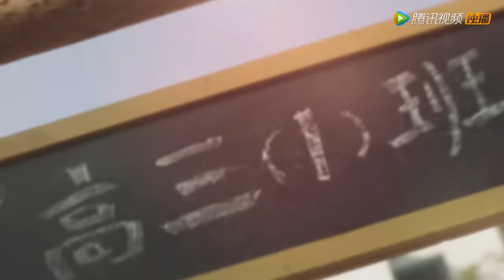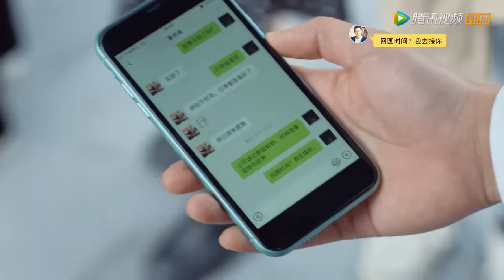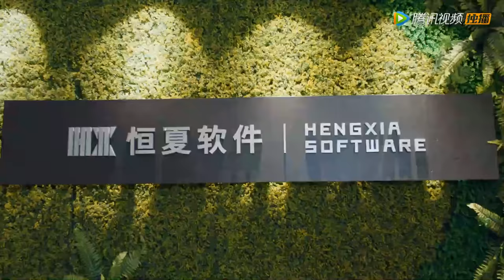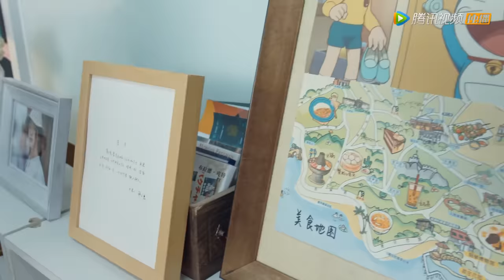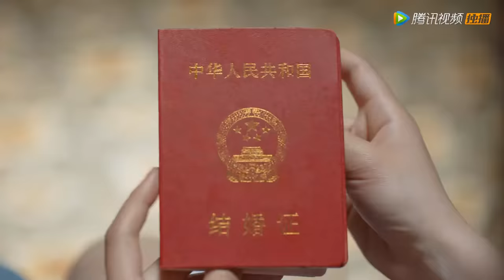ENG SUB【百岁之好，一言为定 Forever Love】END EP28 | 终得父母祝福，蒋正寒正式求婚（王安宇、向涵之）